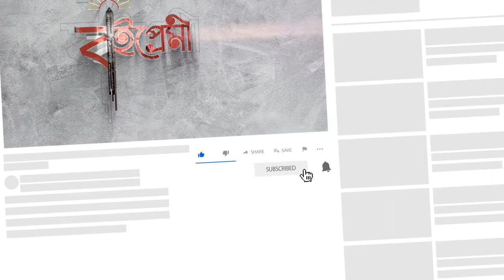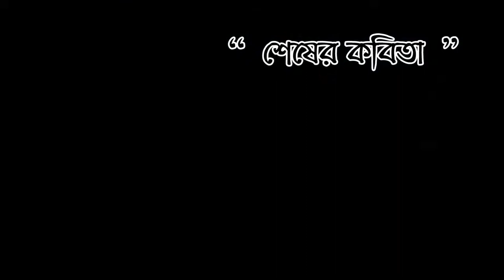শেষের কবিতা। রবীন্দ্রনাথ ঠাকুর। Shesher Kobita। Rabindranath Tagore। পর্ব-২। Audiobook।Audio Novel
Book Name:- Shesher Kobita
Part:-2
Writer:- Rabindranath Tagore
Vocal:- Ayesha Kaiyum Nijhum
Sound Edit: Sumaita Afrid Nuha
Video Edit: Md. Rezaul Hassan Mehidie

বইয়ের নামঃ শেষের কবিতা
পর্বঃ ২
লেখকঃ- রবীন্দ্রনাথ ঠাকুর
কন্ঠ দিয়েছেনঃ- আয়েশা কাইউম নিঝুম
সাউন্ড এডিটরঃ- সুমাইতা আফ্রিদ নূহা।
ভিডিও এডিটঃ- মোঃ রেজাউল হাসান মেহেদী

Flute 1:-
Flute 2:-
FLUTE MUSIC